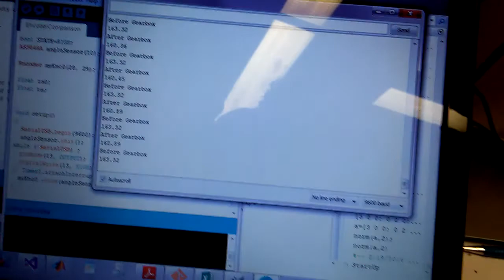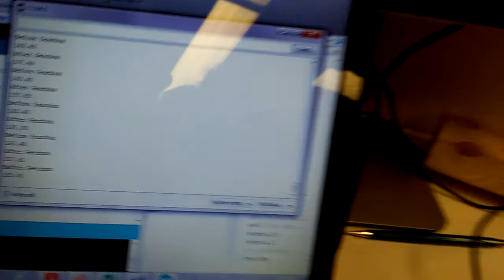Encoder woes from motor backlash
If you ever want to use a gear motor with an encoder in any back driven application be weary of the effects of the backlash on the spatial resolution.